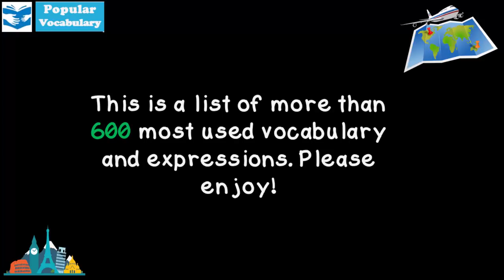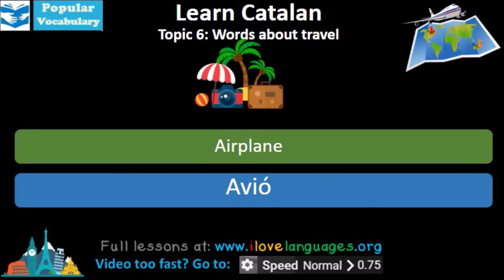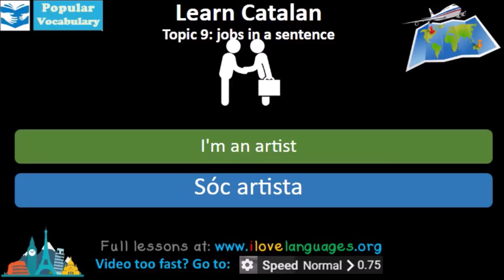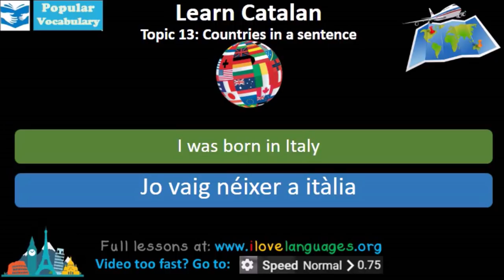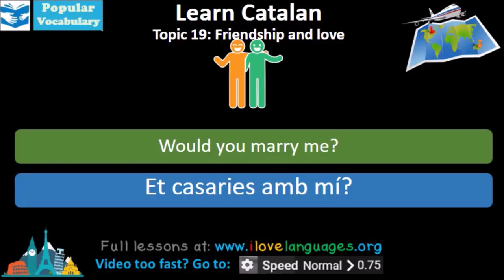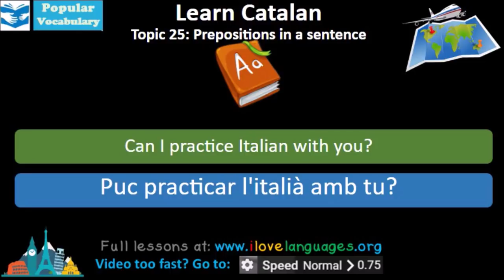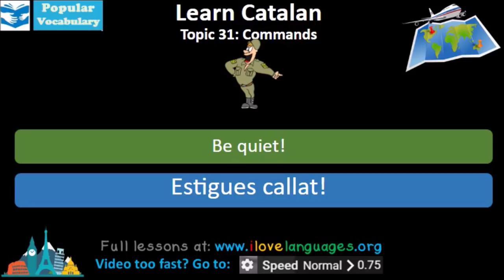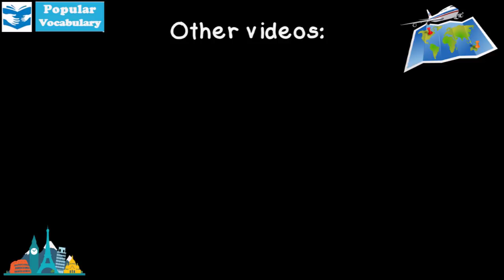Learn Catalan in 5 days- Conversation for Beginners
Learn Catalan  in 5 days with our list of 600 most common expressions and words. This is a crash course in Catalan. Try to memorize all the words and sentences and you will find yourself having a great conversation with natives easily.